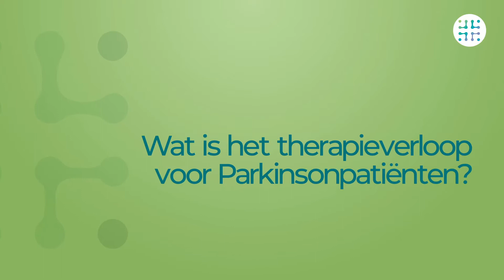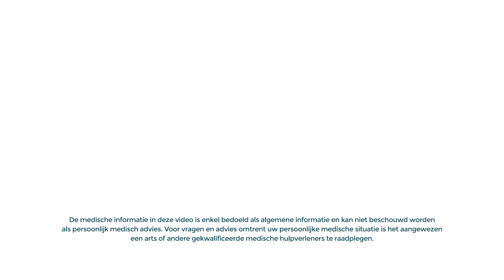Logopedie in de praktijk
Hoe verloopt een logopediebehandeling voor Parkinsonpatiënten concreet? Welke behandelingsresultaten zijn er mogelijk? De logopedist legt uit.